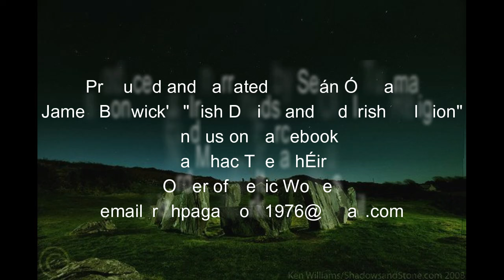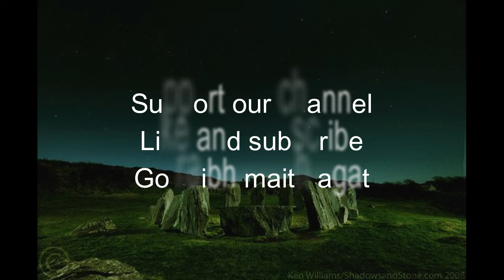𝕴𝖗𝖎𝖘𝖍 𝕯𝖗𝖚𝖎𝖉𝖘 1894 part 7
Part 7 of documentary narrating James Bonwick's 1894 publication "Irish Druids and Old Irish Religions". This edition features an introduction to early Irish religions and a rather lengthy chapter on Irish Superstitions as documented by the Irish and British academia of that time of first publication.